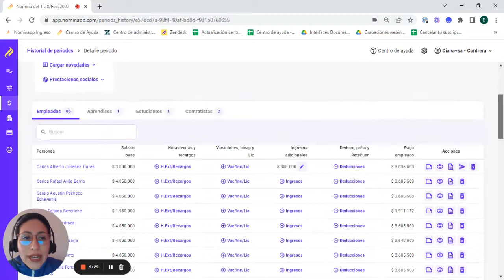¿Cómo consultar las colillas de pago de tus empleados con Nominapp? 📑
¿Sabías que Nominapp te permite visualizar las colillas de pago 📑del periodo actual, o de meses anteriores de todos tus empleados?
Aprende cómo hacerlo en este video 🔥
Con Nominapp no solo puedes liquidar tu Nómina de una forma sencilla, sino que también tienes el historial de tas las nóminas de periodos anteriores, en un software más seguro seguro que una bóveda de banco y 100% Cloud 🔒

Móntate en el Ferrari de la Nómina en Colombia 😎